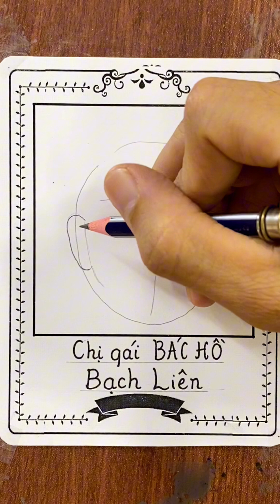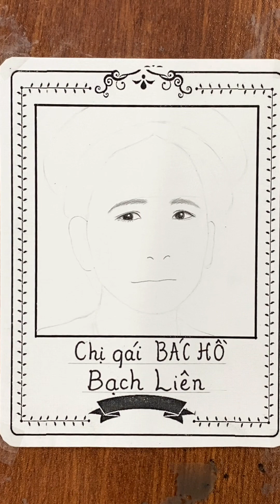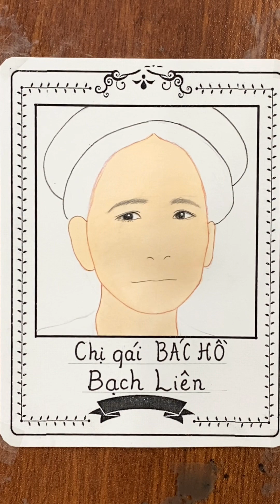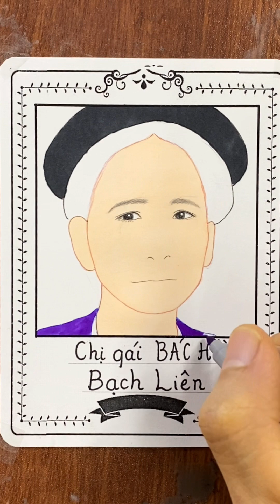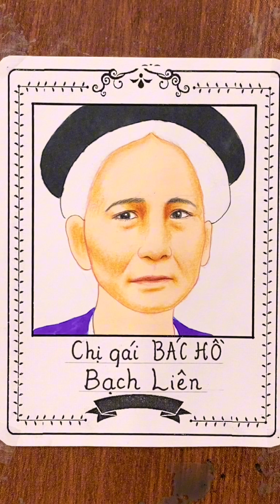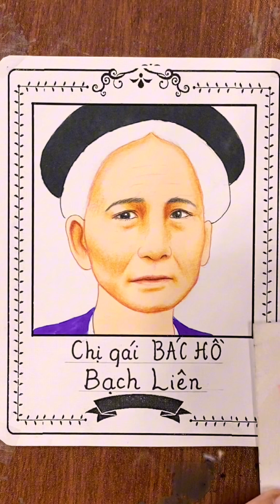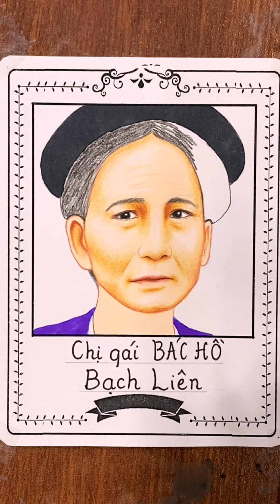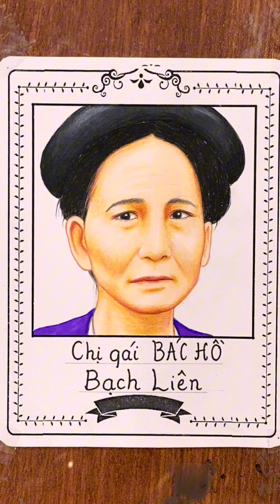Vẽ chị gái của BÁC HỒ | Nguyễn Thị Thanh | Bạch Liên Cư Sĩ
Dụng cụ mình vẽ gồm :
- Bút chì
- Giấy a4
- Bút màu market
- Bút chì màu marco
- Bút chì phấn màu
- Bút phấn trắng, bút gel trắng.